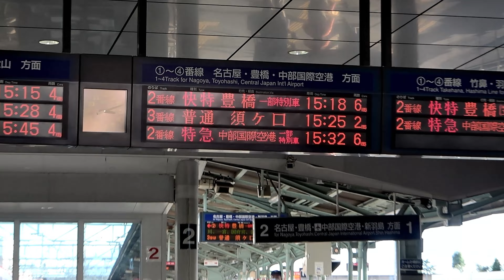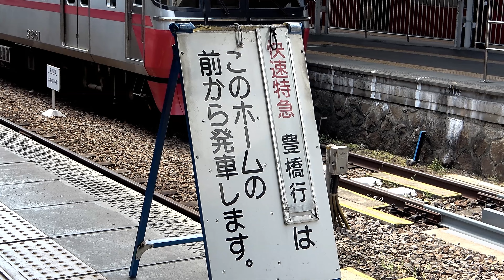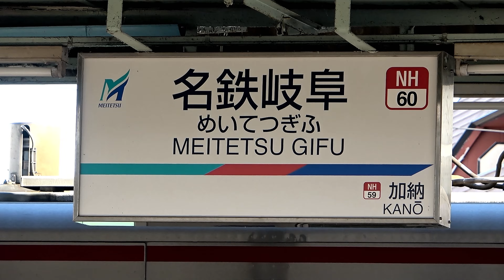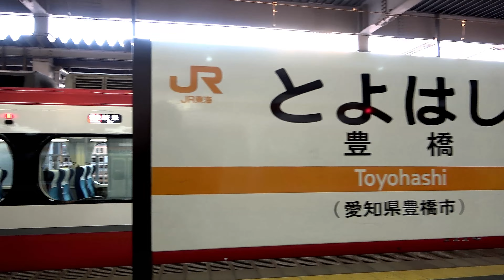【速度計付4K60fps前面展望】名鉄パノラマスーパー名古屋本線「快速特急」 名鉄岐阜～豊橋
名鉄の看板列車の一つでもある「パノラマスーパー」の展望席から撮影した前面展望です。名鉄名古屋本線の名鉄岐阜駅から豊橋駅までで、最速達種別となる「快速特急」で撮影。ガラス越しなくして、画面いっぱいに景色が広がります。どうぞ、4K60fpsでお楽しみください。

【注意事項】
※お急ぎで作ったため、不備があるかもしれません。宜しければコメントをお願いします。
・速度計はGPS機能を用いたもので、山岳地帯やトンネル内などでは、正しく表示されない場合があります。
・この動画での速度計の表示はございません。
・スマートフォンの一部の機種では4K視聴に対応しておりません。

【撮影情報】
撮影日：2021/04/09
撮影区間：名鉄名古屋本線「名鉄岐阜～豊橋」間
撮影距離：98.0km
撮影車両：名鉄1200系1111F
撮影列車時間帯：昼
始発駅時刻：11時37分
終着駅時刻：13時9分

【スキップ箇所】
名鉄岐阜駅：0:00
名鉄岐阜⇒笠松：2:16
笠松駅：6:51
笠松⇒新木曽川：7:53
新木曽川駅：11:13
新木曽川⇒名鉄一宮：12:00
名鉄一宮駅：14:47
名鉄一宮⇒国府宮：15:48
国府宮駅：19:20
国府宮⇒名鉄名古屋：20:15
名鉄名古屋駅：31:07
名鉄名古屋⇒金山：32:55
金山駅：35:38
金山⇒神宮前：36:40
神宮前駅：38:27
神宮前⇒知立：39:25
知立駅：51:58
知立⇒東岡崎：53:02
東岡崎駅：1:01:18
東岡崎⇒豊橋：1:02:25
豊橋駅：1:20:58

２・元気な運転士　名鉄犬山線「特急」新鵜沼～豊橋
URL➾5月上旬公開予定